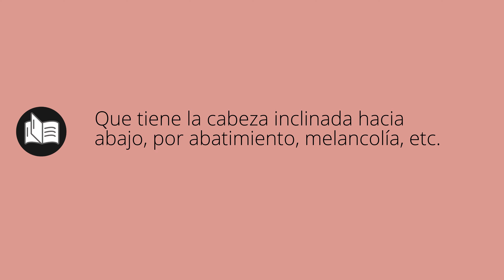Que significa CABIZBAJA • cabizbaja SIGNIFICADO • cabizbaja DEFINICIÓN • Que es CABIZBAJA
Que significa cabizbaja en español. Cual es el significado y definicion de cabizbaja. que es cabizbaja. cabizbaja definiicon en español. Todos los significados y definiciones del diccionario español.

Diccionario de la RAE (Kindle):
Diccionario de la RAE (Tapa dura):
Diccionario de primaria VOX:
Diccionario Esencial de la Lengua Española:
Diccionario Cambridge Español - Inglés: